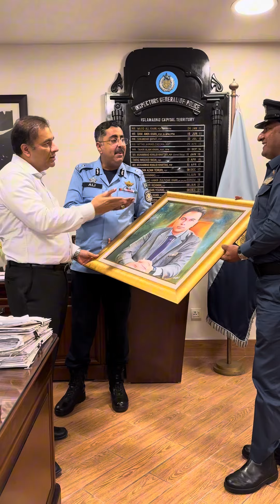Meeting with IG Islamabad and chief commissioner of Islamabad